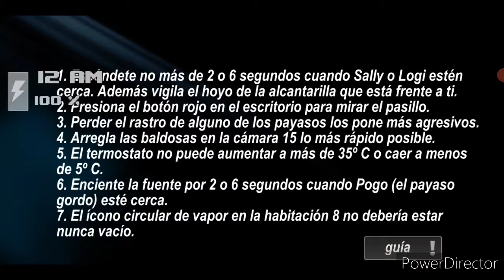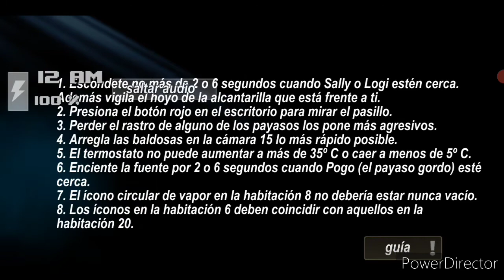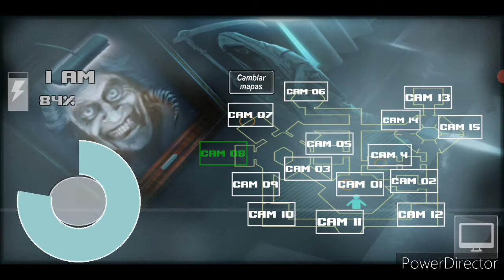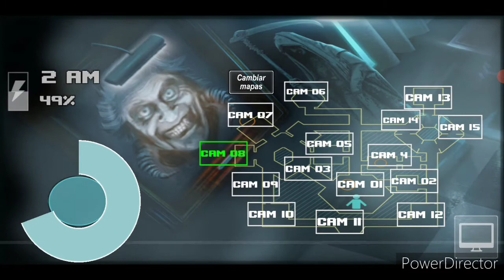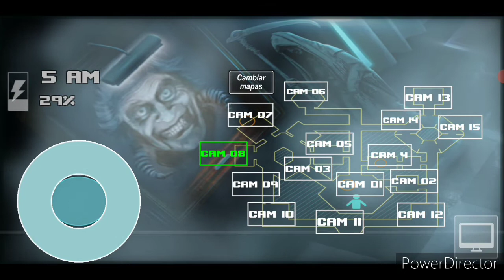Sally NO me DEJA en PAZ - Zoolax Night | Noche 4 y 5🤡